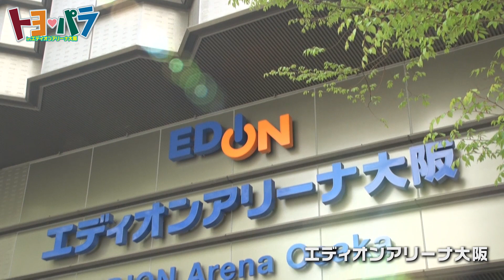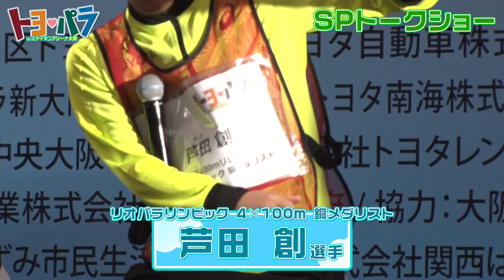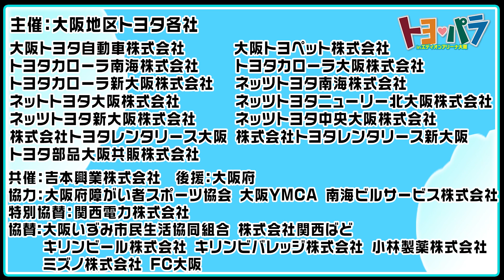トヨ♡パラ in エディオンアリーナ大阪 2019年4月27日開催！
大阪地区トヨタ各社が主催となり、大規模なパラスポーツ体験イベント“トヨ♡パラ”を開催いたしました。
当日は、約1,500名の方が来場され、多くの方がパラスポーツを楽しんで下さりました。
吉本興業のお笑い芸人も多数参加し、子ども達と一緒にパラスポーツを体験しております。

2020年度も4月25日（土）に同イベントを開催します。
映像をご覧いただき、興味持たれた方は是非申込み頂けましたらと思います。